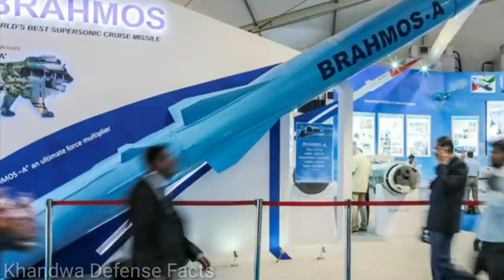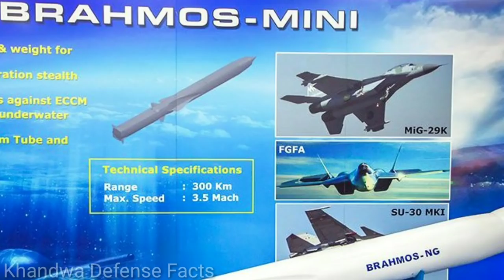💪 14000 के बाद 100 नई Brahmos NG Missile ! Defence News ! China Pakistan Reaction on Brahmos Missile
14000 के बाद 100 नई Brahmos NG Missile ! Defence News ! China Pakistan Reaction on Brahmos Missile

Want to manufacture BrahMos so that...': Rajnath Singh's warning in Lucknow

The defence minister was in Lucknow to lay the foundation stone of the Defence Technologies and Test Centre and the BrahMos Manufacturing Centre.